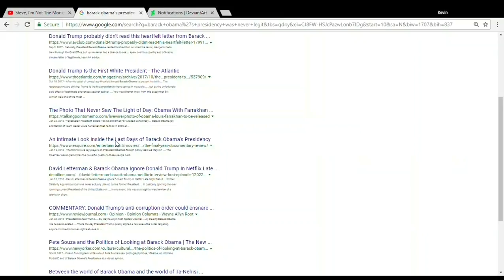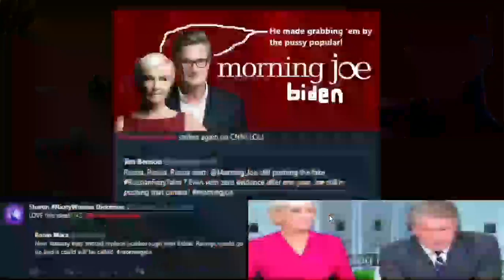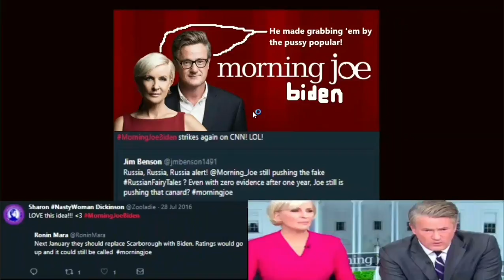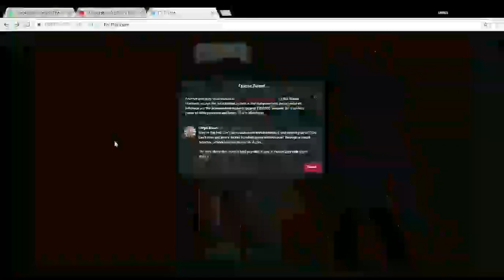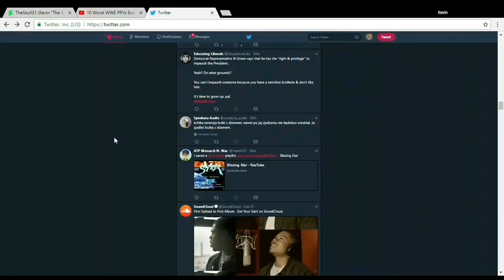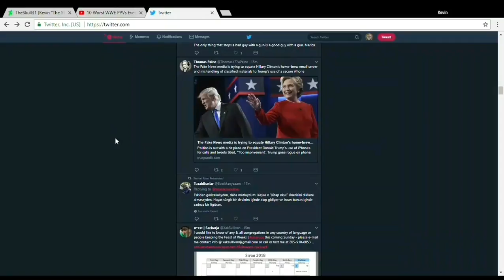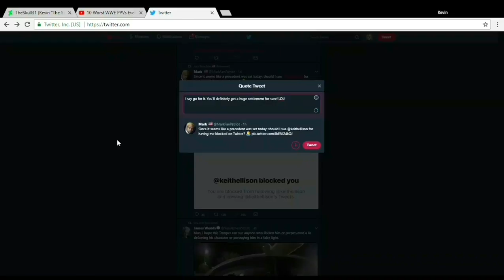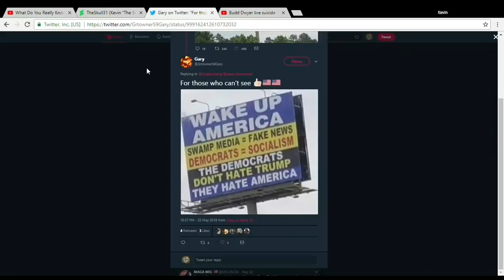STL S3 Finale (You Ain't Seen Nothin' Yet!)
Rated TV-PI for political incorrectness. and TV-CW for Cringe Worthy. Can't accept facts? Offended by the truth? Go watch PewDiePie if your answer to either of these questions is "yes."